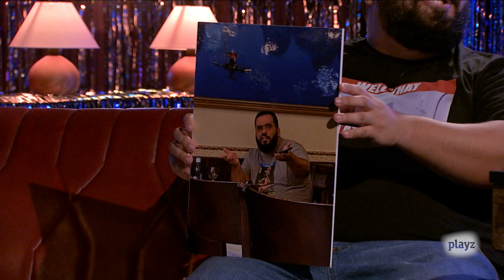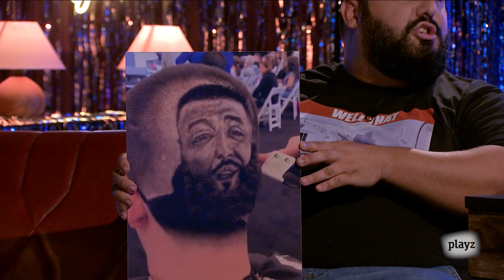KIKE PÉREZ, toda una estrella insular | Parking Karaoke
Kike Pérez vuelve a la carga, eso sí, ahora lo hace habiéndose convertido en toda una estrella insular. Pero claro, la fama tiene su reverso oscuro y Kike está dispuesto a combatirlo.